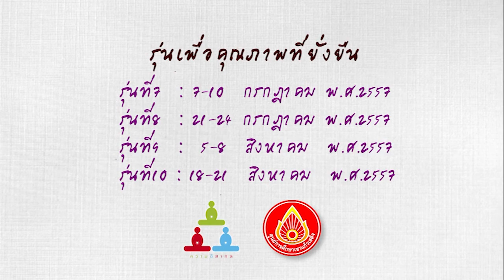โครงการความดีสากล Season 2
"ความดีสากล ทุกคนทำได้ เราทำได้ คุณก็ทำได้"

"ความดีสากล" ที่ทุกคนในโลกยอมรับนั้นมีอยู่ด้วยกัน 5 ข้อ คือ 1. ความสะอาด 2. ความเป็นระเบียบ 3. ความสุภาพนุ่มนวล 4. ความตรงต่อเวลา และ 5. ใจสงบหรือใจใส ซึ่งความดีทั้ง 5 ประการนี้

ผ่านการพิสูจน์จากผู้มีบุญจำนวนมากแล้วว่า หากนำไปประพฤติปฏิบัติอย่างจริงจังแล้ว จะทำให้ได้รับการยอมรับจากบุคคลรอบตัว จนทำให้เกิดผลการเปลี่ยนแปลงไปในทางที่ดีขึ้นอย่างใหญ่หลวง ทั้งภายในครอบครัว ที่ทำงาน ตลอดจนถึงความก้าวหน้าในเส้นทางการสร้างบารมี

โครงการความดีสากล เพื่อครอบครัวนักสร้างบารมี
รุ่นที่ 11 : 23-26 กรกฎาคม 2557
รุ่นที่ 12 : 29 กรกฎาคม - 1 สิงหาคม 2557
รุ่นที่ 13 : 20-23 สิงหาคม 2557
รุ่นที่ 14 : 28-31 สิงหาคม 2557

โครงการความดีสากล เพื่อคุณภาพที่ยั่งยื่น (ไม่ต้องผ่านพณาวัฒน์)
รุ่นที่ 7 : 7-10 กรกฎาคม 2557
รุ่นที่ 8 : 21-24 กรกฎาคม 2557

โดยสามารถสอบถามรายละเอียดเพิ่มเติมได้ที่หมายเลขโทรศัพท์ 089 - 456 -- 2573 และ 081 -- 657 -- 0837

ศูนย์การศึกษาเขาแก้วเสด็จ อ.กบินทร์บุรี จ.ปราจีนบุรี

คำสอนพระเดชพระคุณหลวงพ่อพระราชภาวนาจารย์ ที่มนุษย์ทุกคนควรรู้ แต่คุณเองอาจจะยังไม่รู้!!